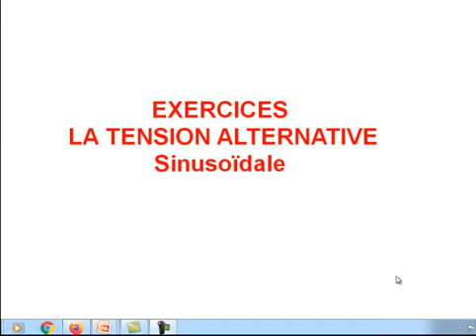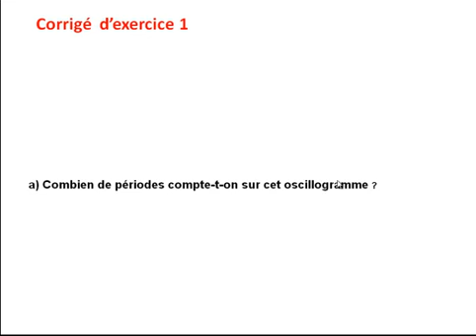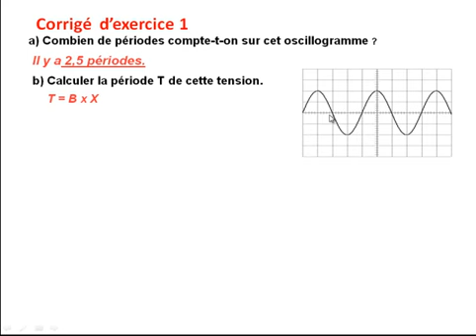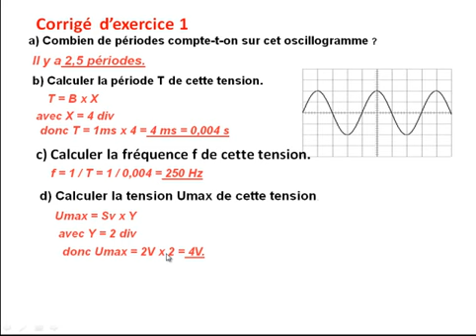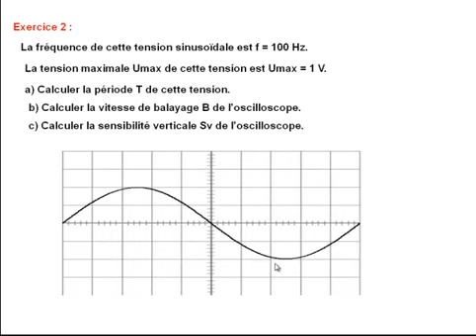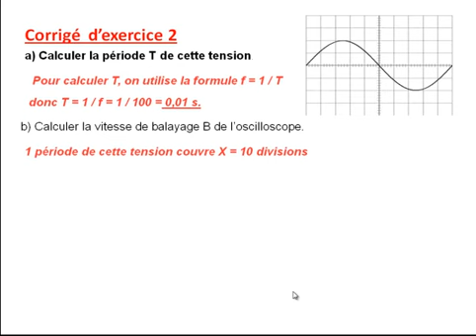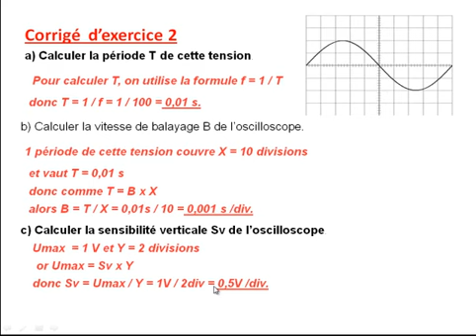Exercices corrigés tension électrique alternative 2 année collège BIOF